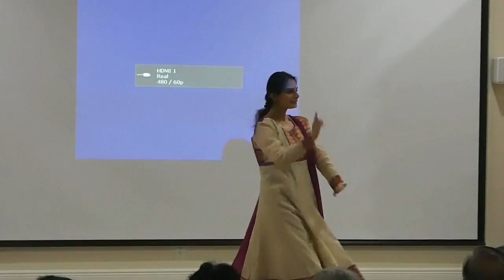P1020555a dance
Shah family performance on Dec 4 2016, at SN2